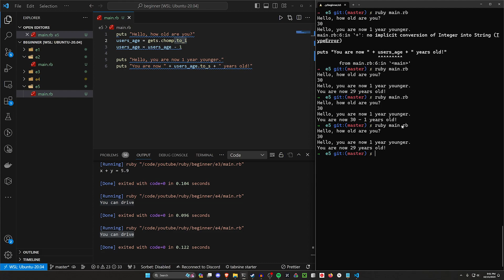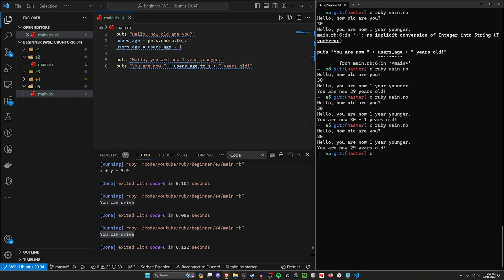User Input in Ruby for Beginners 5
Let's get some user input using the Gets and the Chomp keywords in Ruby today!